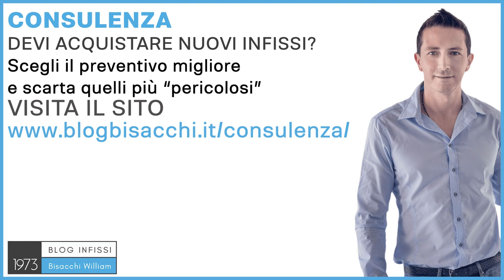Infissi in pvc per ristrutturazione cosa sapere ?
Infissi in PVC per ristrutturazione.

occupiamo di infissi per abitazioni private con il Sistema Bisacchi. Gli infissi in PVC per
ristrutturazione, hanno le stesse caratteristiche degli infissi in PVC per nuova costruzione,
possono avere magari un telaio leggermente più largo, per permettere di coprire un
pochettino di più la situazione esistente, se nella ristrutturazione con poche opere murarie,
però gli aspetti al quale devi stare attento sono sempre gli stessi, come nella nuova
costruzione, quindi attento alle dimensioni troppo grandi, attento al colore, alle dimensioni,
attento alla scelta del vetro, e attentissimo alla posa in opera, che in ristrutturazione è
ancora più complessa, che in nuova costruzione, perché nuova costruzione, posso partire
da un foglio bianco, quindi con il progetto del controtelaio, magari di un monoblocco, del
sistema di oscuramento, degli agganci; in ristrutturazione, devo fare i conti con la situazione
che mi trovo, e se ho anche poche opere murarie da fare, devo fare veramente con quello
che trovo, quindi quando ho poche libertà di movimento, ho molta più difficoltà nel progettare
una posa in opera, che sia bella, che sia resistente, che mi faccia a mantenere le prestazioni
nel tempo. Proprio per questo motivo è importante fare una consulenza prima di acquistare
gli fissi, e quando acquisti gli infissi, spesso chi ti deve fare la consulenza è il venditore
dall'altra parte che te le stava vendendo con un evidente conflitto di interessi, proprio per
questo motivo per le persone che abitano lontano dalla Bisacchi, dove non possiamo
vendere infissi direttamente, ho creato un servizio di consulenza con Sistema Bisacchi. Se
vuoi saperne di più, vai su e richiedi una consulenza personalizzata,